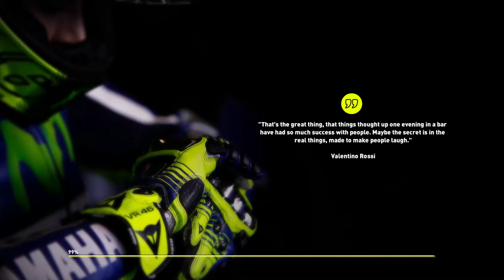Valentino Rossi The Game ► HISTORIC EVENTS | #3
V tomto videu se podíváme do roku 2011 na období, kdy Valentino jezdil za tovární Ducati. Je pravdou, že se mu nedařilo, ale v tomto roce ve Francii, dokázal získat stupně vítězůí. Další zastávkou bude rok 1997 a velká cena Nizozemí v Assenu. Tady měl Vale problémy se svými brzdami, které musel nastavovat přímo v závodě. I přes tyto problémy se mu tento závod podařilo nakonec vyhrát. A posledním eventem bude rok 2015 a velká cena Kataru. Tady se konal velký souboj s továrními Ducatkami a jednou Yamahou, tou Rossiho. Opět jsem nezapomněl doplnit titulky, které berte s rezervou. Díky a přeji příjemnou zábavu.

Valentino Rossi The Game - gameplay Česky pc